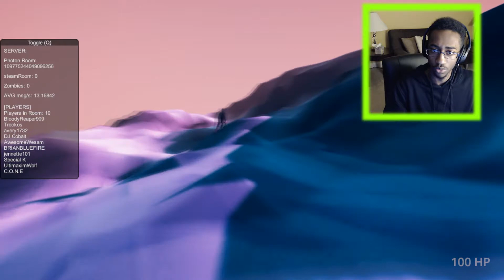ZOMB(idiots) | Total Accurate Battle Zombielator | [Part 1]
► Ohhh baby another hype zombie survival game that's going to be one of the best of all times (for players that like to have fun atleast)

► Total Accurate Battle Zombielator Link -
               UNDOWNLOADABLE!